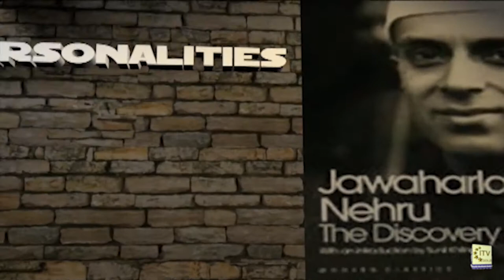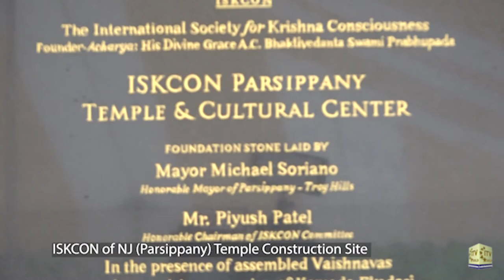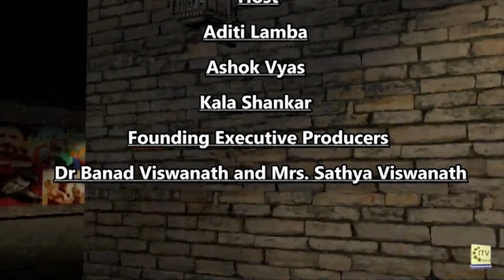Vision of Asia - Community News | Veteran Journalist Rohit Vyas Urges South Asian Americans to Vote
ITV Gold Exclusive - Governor Phil Murphy Addresses South Asian Americans on COVID-19 and Elections 2020 - New Jersey

ISKCON Hosts Commencement Ceremony for Radha Krishna Temple and Cultural Center - Parsippany - New Jersey

Veteran Journalist Rohit Vyas Urges South Asian Americans to Vote - Elections 2020 - New Jersey